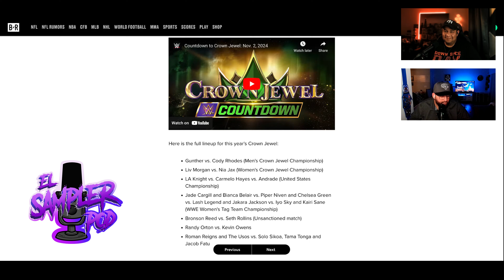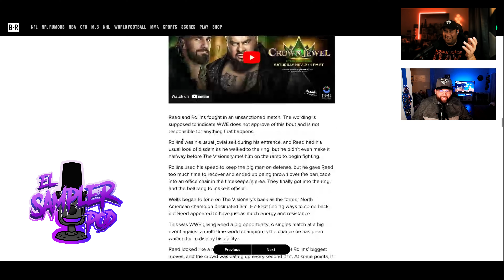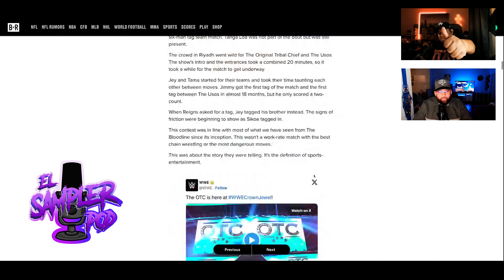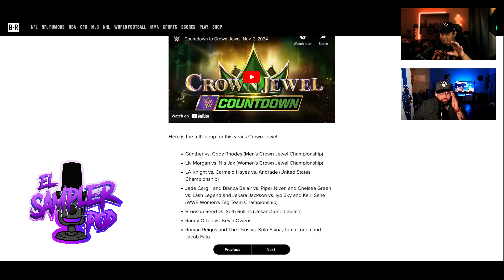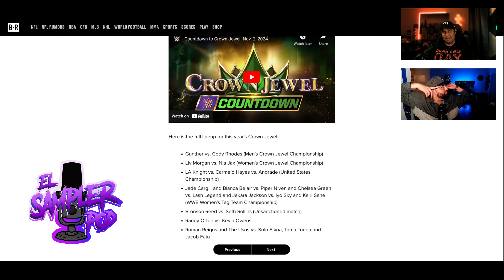Is The OG Bloodline Done? Crown Jewel 2024 Recap!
We're back! This time we talk about what happened at Crown Jewel and the state of The Bloodline after the PLE.